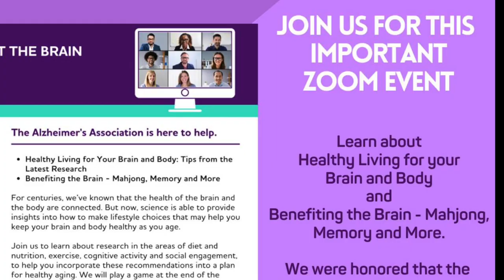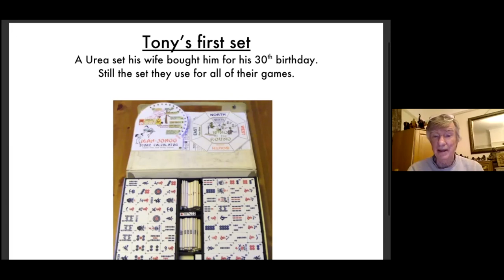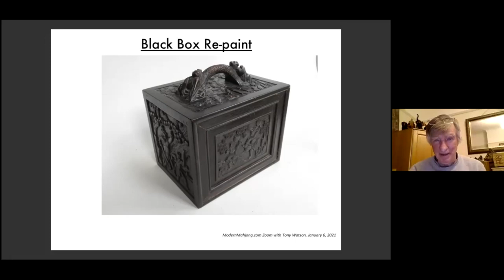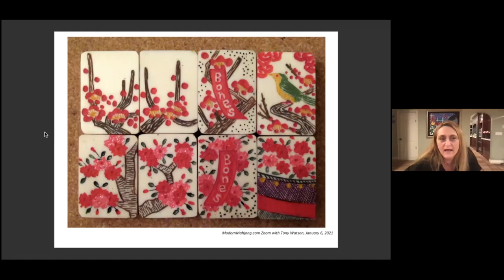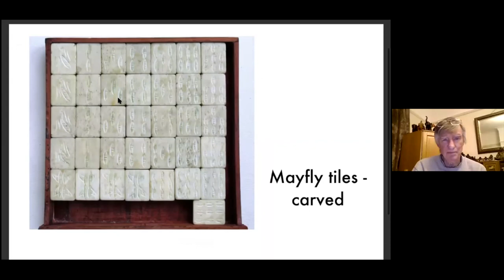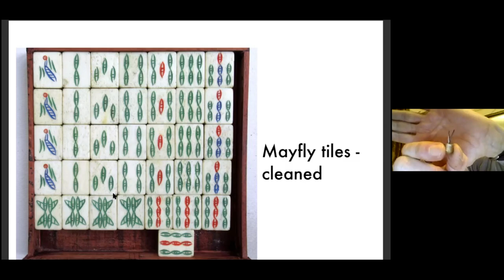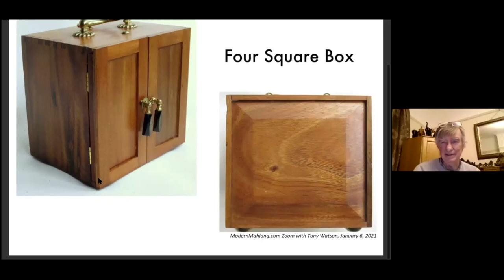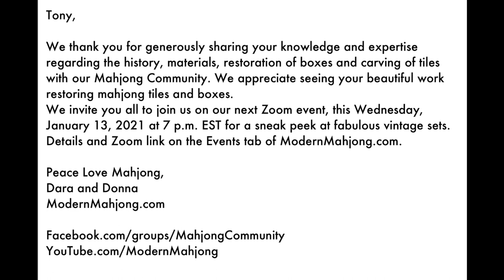ModernMahjong.com & Facebook.com/groups/MahjongCommunity Zoom Talk with Tony Watson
Presenting our ModernMahjong.com Zoom talk with Tony Watson.

During this ModernMahjong.com Zoom talk, Tony generously shares his knowledge of the history of mahjong, tiles and boxes. Additionally, we are treated to beautiful photos of Tony's restoration carving and painting of vintage mahjong tiles, hamafuda tiles and boxes.

Save the Dates for our upcoming tournaments and Zoom events and talks.

Tournaments:

ModernMahjong.com monthly tournament: January 21-24, 2021
ModernMahjong.com monthly tournament: February 11-15, 2021
ModernMahjong.com monthly tournament: March 4-7, 2021
Registration on ModernMahjong.com

Upcoming Talks and Events:

* ModernMahjong.com Virtual Vintage Series Continues on January 13, 2021. Join us for our Zoom Virtual Vintage - The Series Continues. Our initial Show & Tell and Virtual Vintage Zoom were a treat for players and collectors. We are excited to continue this series to offer a sneak peek of the fabulous collections of Theresa Bounassi, Barney Gallassio, Cari Tom Kuprenas, Toby Salk, Gregg Swain and Tony Watson and additional guest collectors. Our next Zoom in this series will take place on Wednesday, January 13, 2020 at 7 p.m. Be prepared for a virtual feast for the eyes!

* SAVE THE DATE! SATURDAY, JANUARY 16, 2020 9 A.M. TO 1 P.M.
SMALL BUSINESS OUTDOOR SOCIALLY DISTANCED POP UP SHOP AT THE SEED 1449 W. YAMATO ROAD, SUITE 1, BOCA RATON, FL

* We are honored to be invited by the Alzheimer's Association to host this important Zoom event on Tuesday, January 19, 2021 at 7 p.m. EST.

PLEASE NOTE: This is being held on the Alzheimer's Association Zoom account, not our regular ModernMahjong.com zoom account. Registration information is below. We strongly believe and studies have shown that playing mahjong is wonderful for brain health. Since we started our small business, we have donated $1 per pair of all purple Mahjong Dice™ sold to Alzheimer's Association. This year, we were proud to be on the 2020 Mah Jongg for Memories Committee as part of the Alzheimer's Association Longest Day. Unfortunately, due to covid we were unable to host our in-person event but we continue to support the Alzheimer's Association and donated proceeds from our first virtual tournament.

Thank you in advance for your support of our small business.

Pre-Order of 2021 National Mah Jongg League Cards now available and $2.50 from each card pre-ordered will be donated to the Alzheimer's Association.

Facebook.com/groups/MahjongCommunity
YouTube.com/ModernMahjong
@modernmahjong on Facebook and Instagram